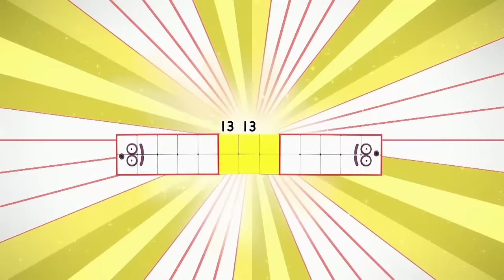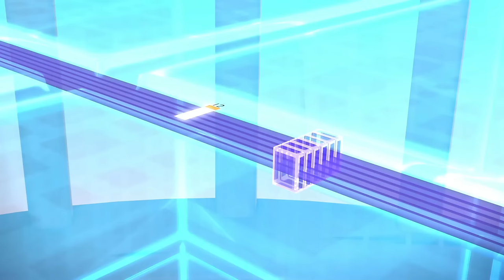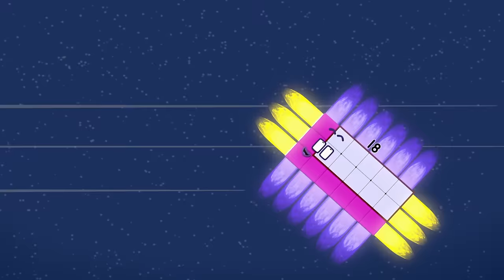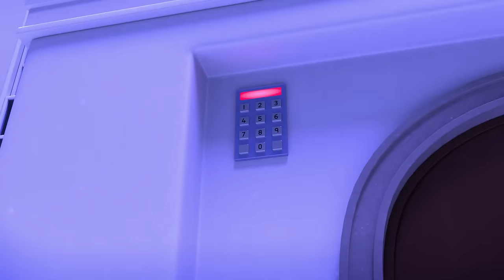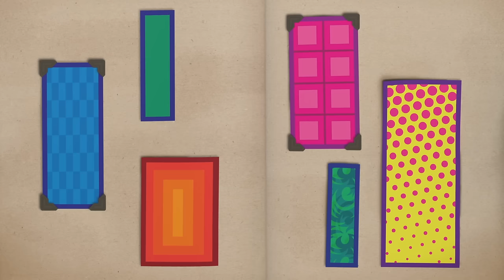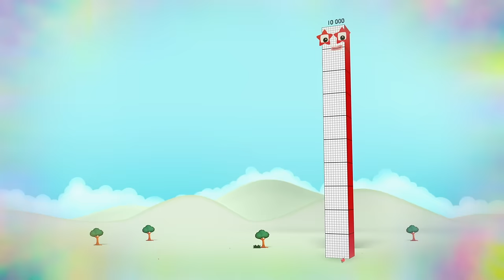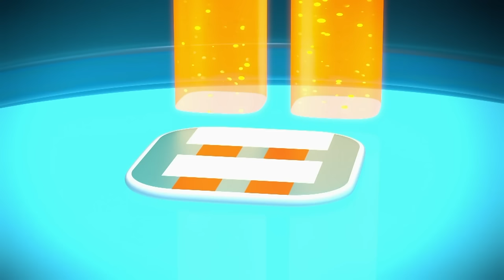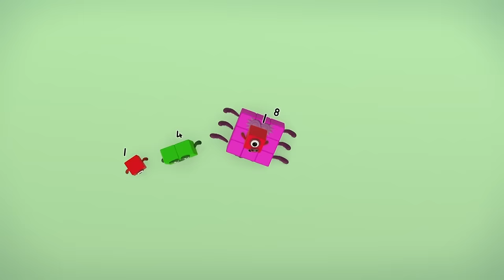Learn to count & read | 4 hour of Alphablocks & Numberblocks Crossover - All Levels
Put your skills to the test in this ultimate crossover learning video!
Numberblocks & Alphablocks are waiting for you in this amazing all levels compilation!